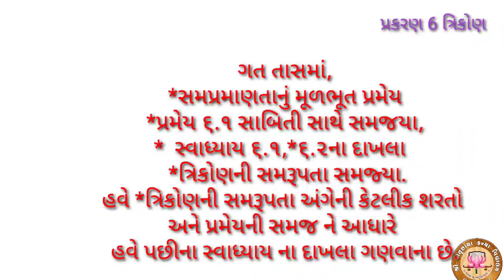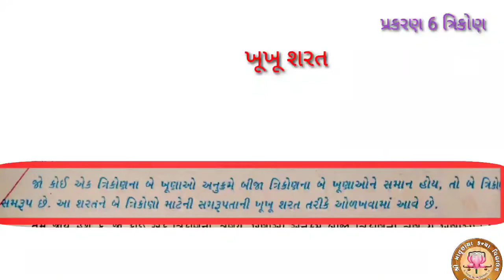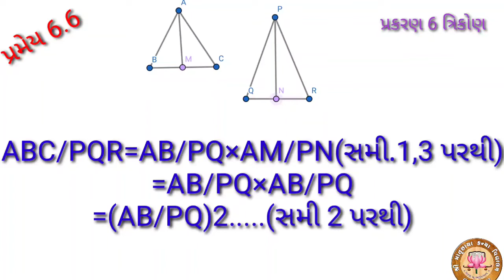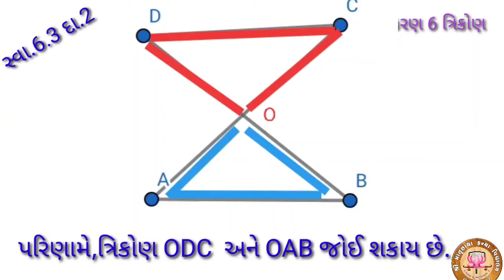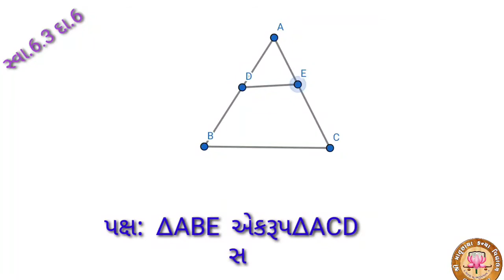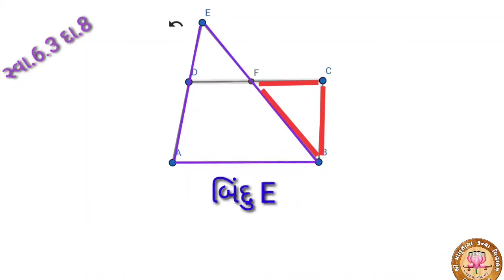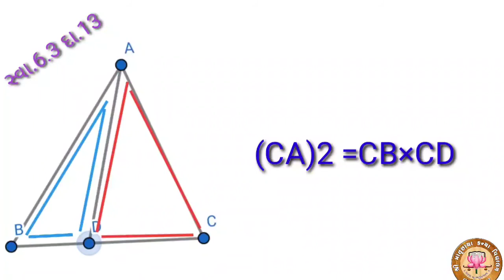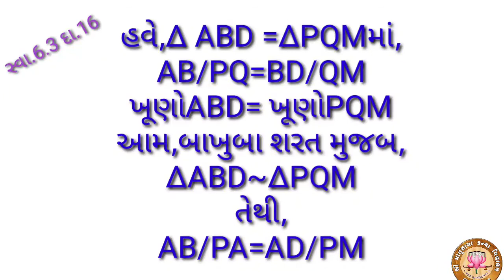part-2 STD 10 - MATHS -ch-6 ત્રિકોણ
STD: 10
Sub: MATHS
Video Sr. No: 35
Topic:ત્રિકોણ(ભાગ-2)
Teacher Name: Shree JAGRUTIBEN VAKIL